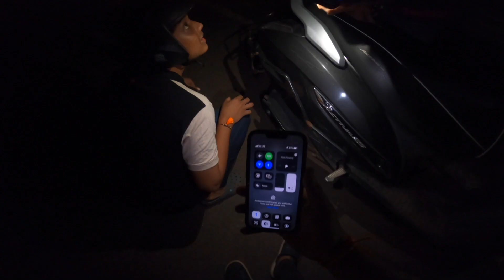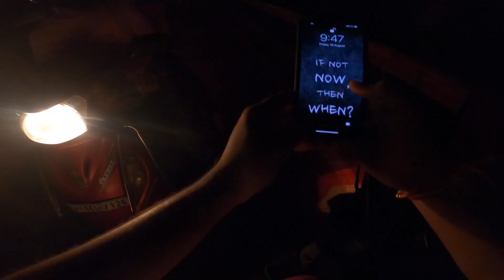krishna janmashtami 2022 mangalore | 🚨Accident🚨 | attavara , kadri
Hello Guys its me your boy JERRY PINNACLE with a vlog, I hope u guys enjoy

LET'S MEET SOON WITH A NEW EXCITING VLOG UNTIL T
HEN TATA AND BYE BYE